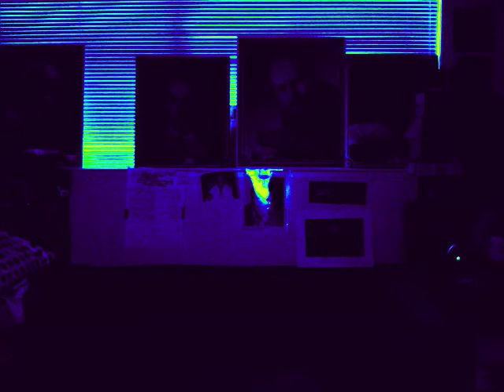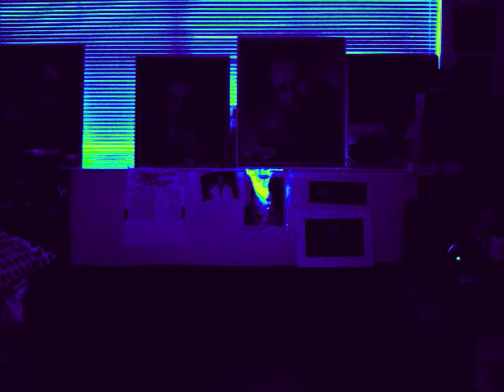Bill Conti's THE SEDUCTION OF JOE TYNAN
Conti's Main and End Title music for the film starring Alan Alda and Meryl Streep.